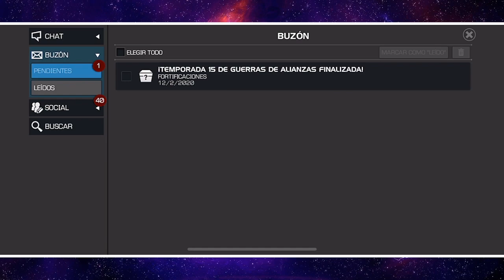AW: PREMIOS DE TEMPORADA 15 | 1ER LUGAR 🏆 | Marvel: Batalla de superhéroes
Llegaron los premios, hora de reclamar y abrir cristalitos.

⚠️⚠️ BAJEN UN POCO EL VOLUMEN 😅